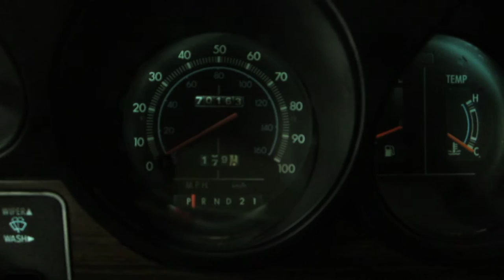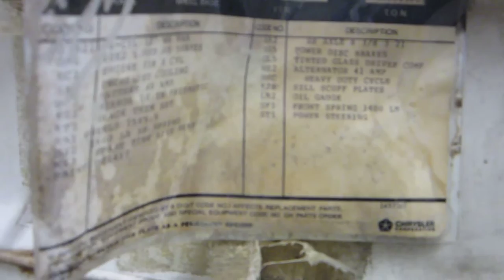*RARE* 1978 DODGE "STREET VAN" FACTORY BUILT FOR DODGE'S "ADULT TOYS" COLLECTION !! SOLD !!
** ORIGINAL 74,000 MILES ** ONLY 3 OWNERS SINCE NEW ** SOLD NEW FROM GEORGIA ** RECENT REPAINT IN ORIGINAL PAINT SCHEME **  UNMOLESTED AND UNTOUCHED INTERIOR ** EVERYTHING WORKS !! **  RUNS AND DRIVES AS GOOD AS IT LOOKS !!

SOLD !!